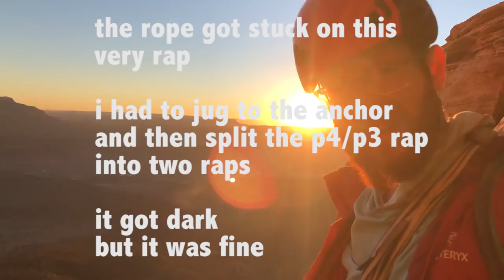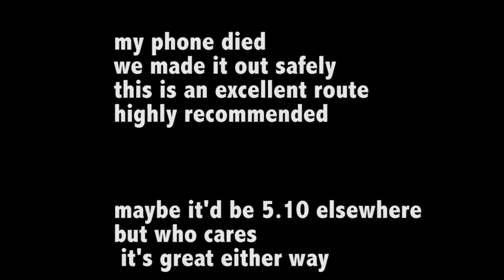Tatooine - Zion National Park - 5.11a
Great route, Spencer and I climbed Tatooine on Mt. Kinesava over 2 days. Approaching (3hrs) and fixing pitches 1-4 on day 1, sleeping at the base, and climbing the rest, rapping, and hiking out on day 2. Clean ascent with no falls for either of us. Great rock quality, no bad pitches, fun climbing the whole way.